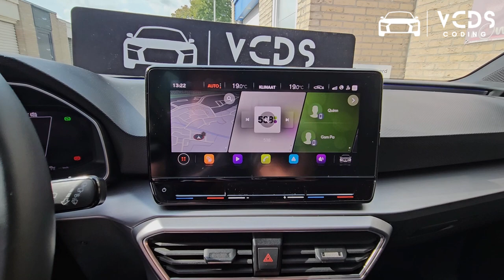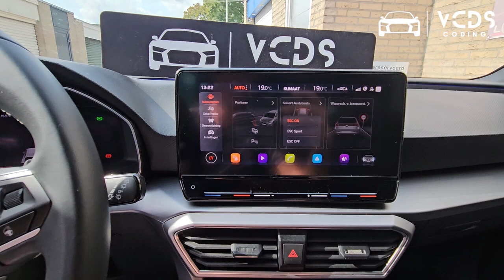Coding ECS Sport Seat Leon KL